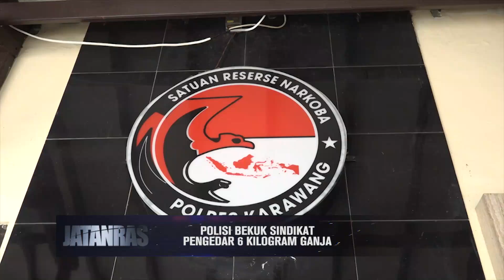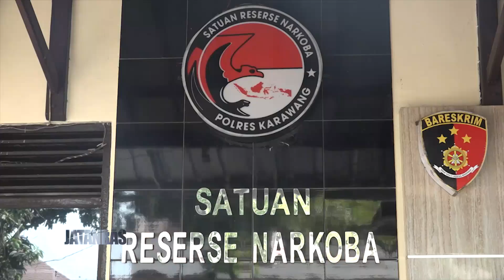Pengrebekan Lokasi Transaksi Narkoba di Karawang, 6 KG Narkoba Berhasil Diamankan - JATANRAS